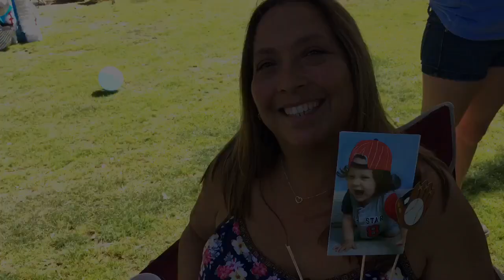Ace 1st Birthday Party